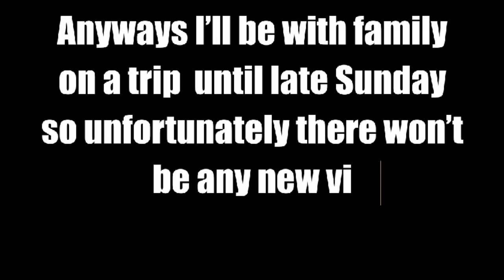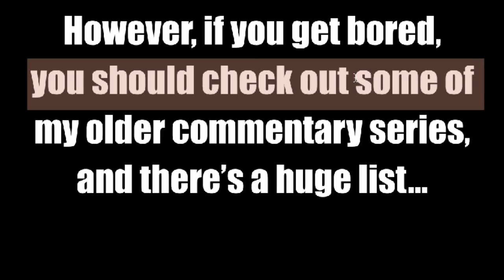Gone until Sunday Night